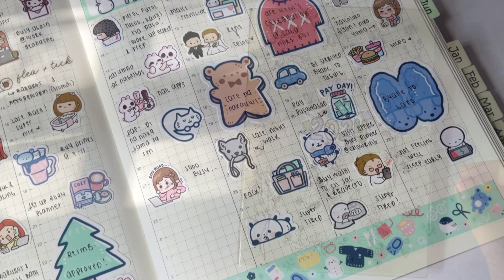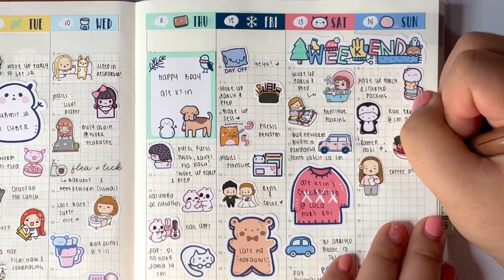Plan With Me | Week 2 | Hobonichi Cousin Avec | Winter Theme Spread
Hi! It's Cris.

Join me as I update my Jan 8-14, 2024 weekly spread on my Hobonichi Cousin Avec.

Other shops are tagged in my Instagram: @sticknpeel

🌷 Tabs are from @pippapippawashi on IG

Linkr.bio/sticknpeel